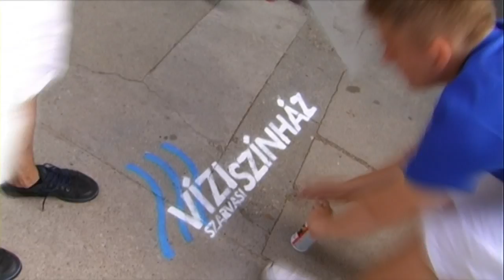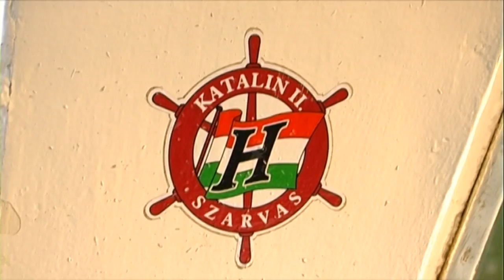Irány a Vízi Színház kisfilm 2. rész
Irány a Vízi Színház kisfilm 2. rész (2/3)

Főszereplők: Gulyás Attila, Szabó Lajos, Vadász Gábor

Közreműködők: Biró Gyula, Csiffáry Zsuzsanna, Frank Ágnes, Ferencz Dorottya, Mészáros Ágnes, Mucsi Bence, Roszik Ivett, Szőke Norbert, Tatár Bianka, Terjék Attila

Fényképezte, vágó: Szalai László

2011